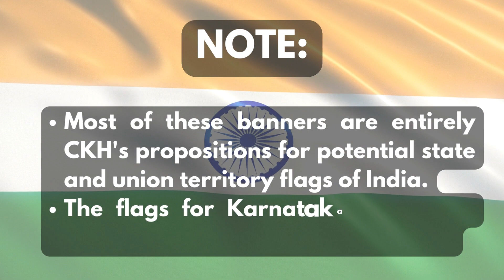CKH's Proposed Indian State Flags | General Knowledge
Hi Friends!

Most of these banners are entirely CKH's propositions for potential state and union territory flags of India.
The flags for Karnataka and Tamil Nadu were via the state legislature.